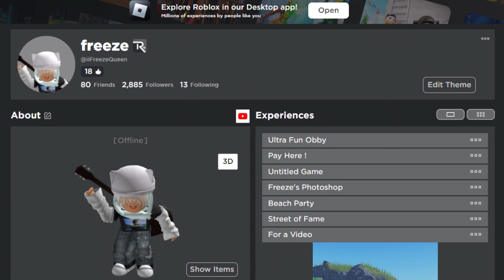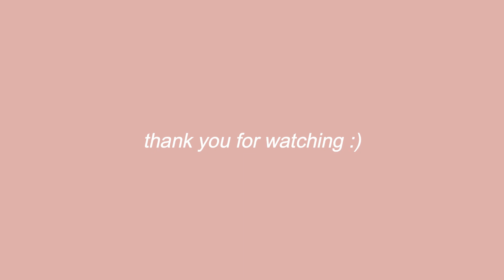HOW TO GET FREE ACCSESORIES AND FREE EMOTES ON ROBLOX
➹𝗳𝗿𝗲𝗲𝘇𝗲 𝗵𝗲𝗿𝗲┊☁️
ʚɞ⠂𝘁𝗼𝗱𝗮𝘆𝘀 𝘃𝗶𝗱𝗲𝗼! 🤍

ʚɞ⠂𝘀𝗼𝗰𝗶𝗮𝗹 𝗺𝗲𝗱𝗶𝗮! 🐇

ʚɞ⠂𝗲𝗱𝗶𝘁𝗶𝗻𝗴 𝗶𝗻𝗳𝗼! 🕊️
꒰video editing⠂filmora X & adobe premiere pro꒱
꒰thumbnail⠂pixlr, roblox studio & blender꒱

ʚɞ⠂𝗺𝘂𝘀𝗶𝗰 𝗰𝗿𝗲𝗱𝗶𝘁𝘀! 🍙